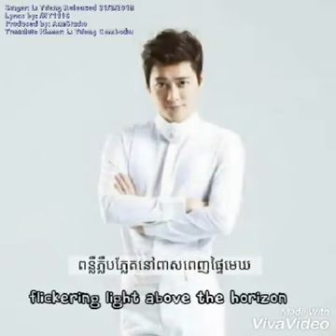Li yifeng song